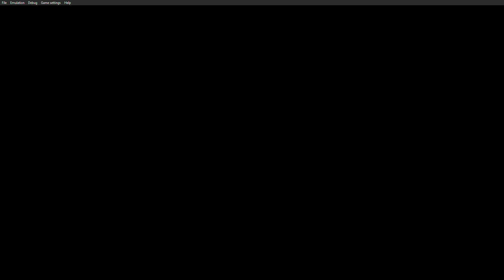MLB 08 The Show RTTS Part 61 PPSSPP